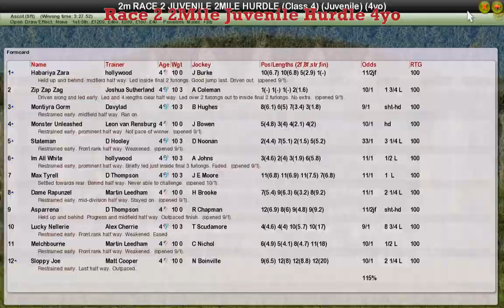Race 2 2Mile Juvenile Hurdle 4yo